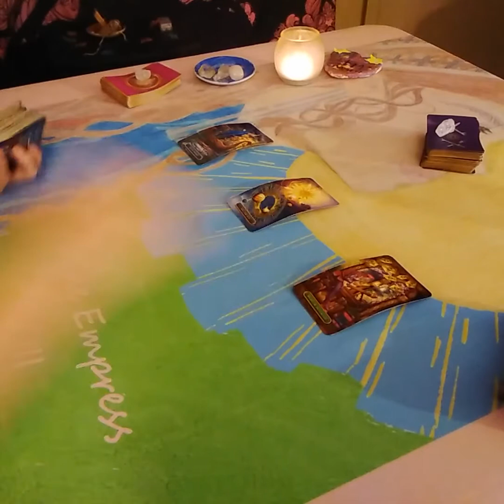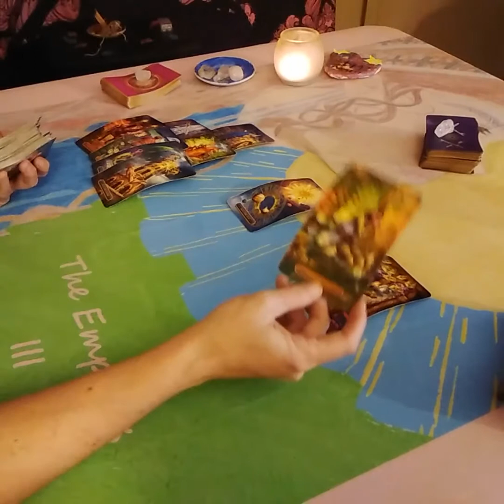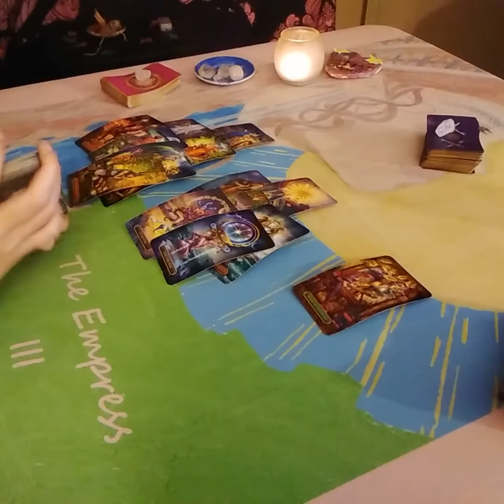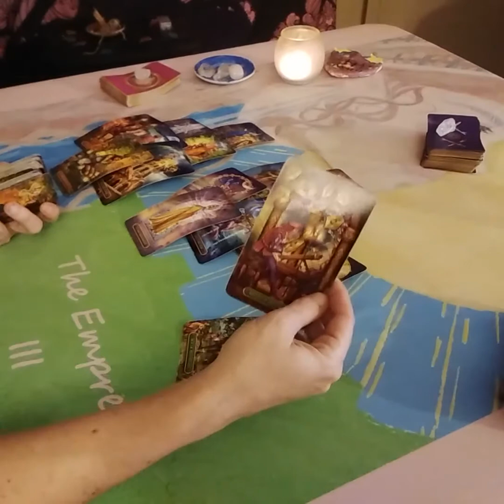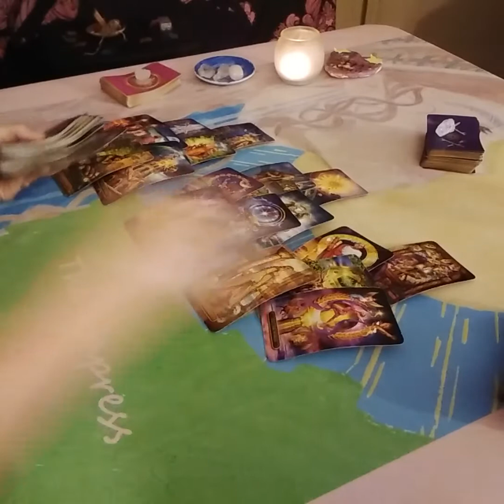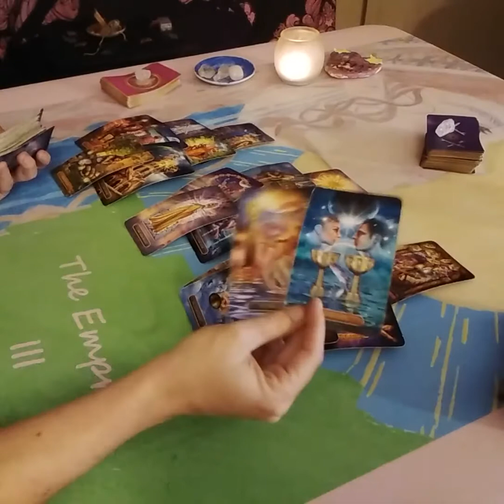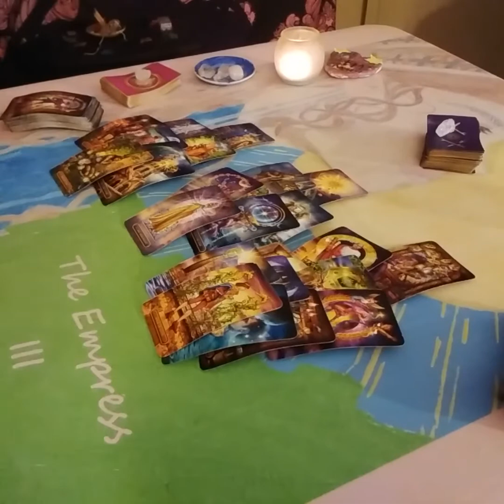Aquarius Love Tarot...Apology Is Coming; They Wanna Work On This...Immediate Future